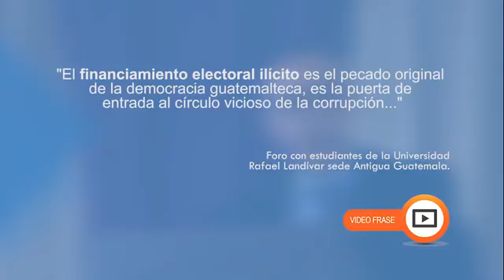El pecado original de la democracia Guatemalteca (2a versión)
Frase célebre del entonces comisionado Iván Velasquez sobre el problema estructural de la democracia guatemalteca.